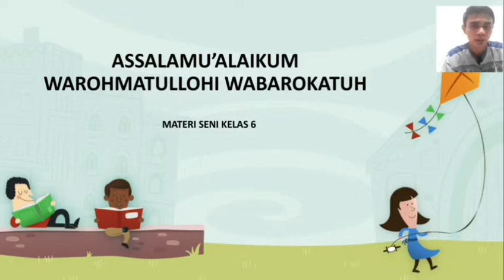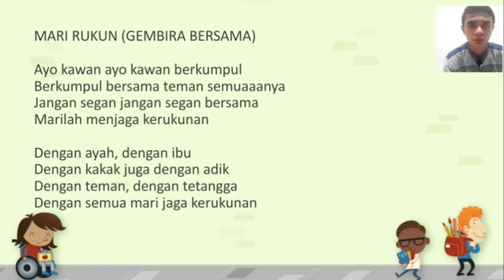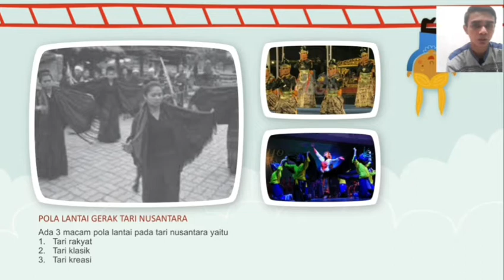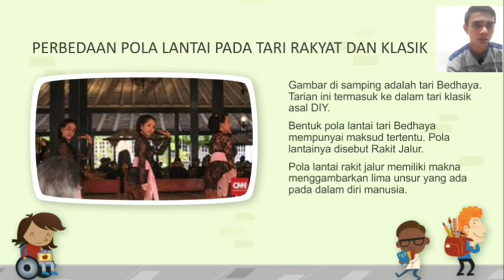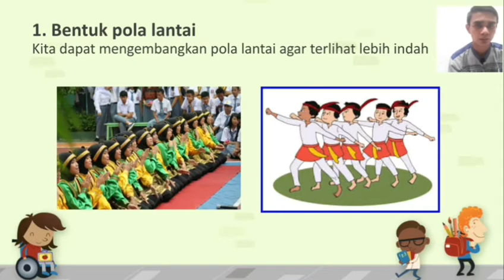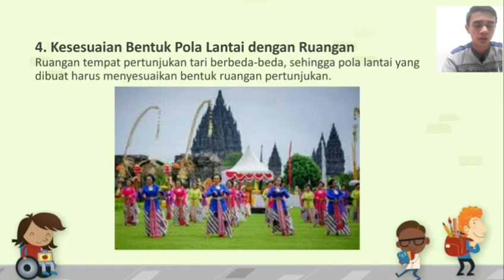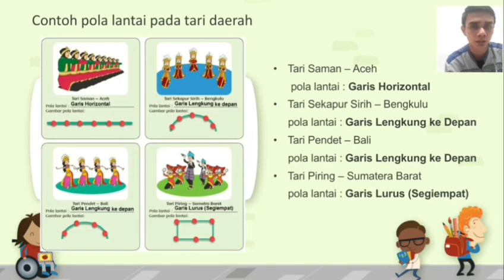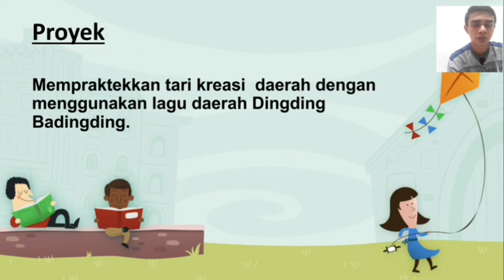Kelas 6 SENI Mengenal Pola Lantai Tari Daerah